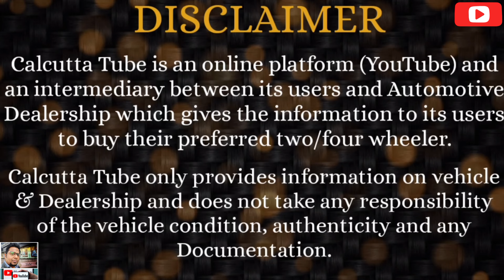100+ Certified Used Cars | Return Policy | Warranty | Huge Collection @ Accropolis Mall Kolkata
CARS24 - Kolkata Office
Acropolis Mall, 6th Floor. Kasba.
Near Ruby Hospital EM Byepass.